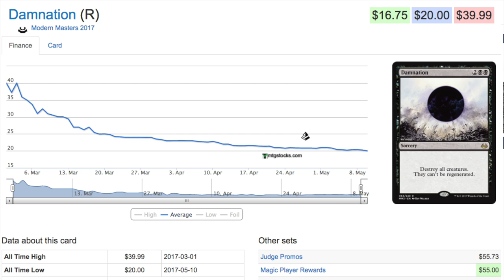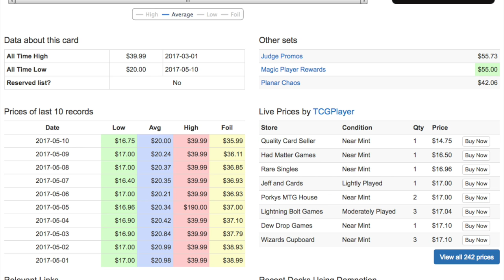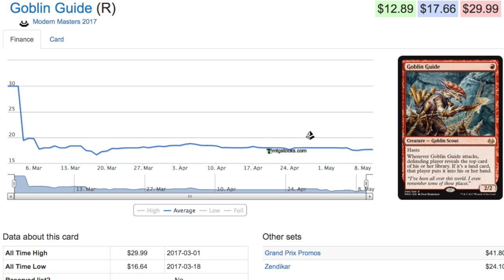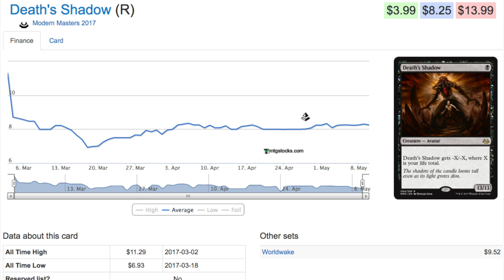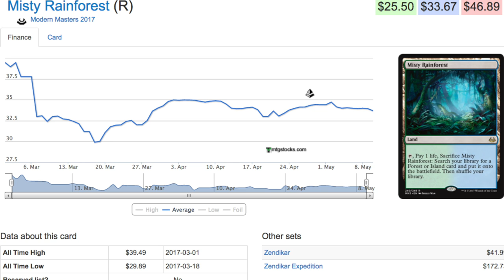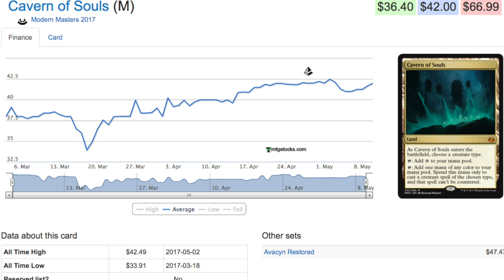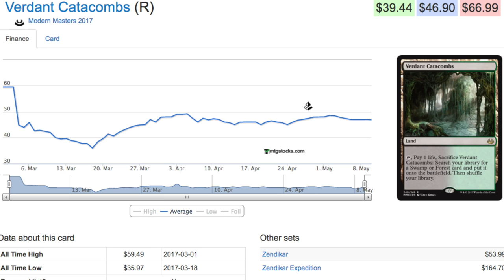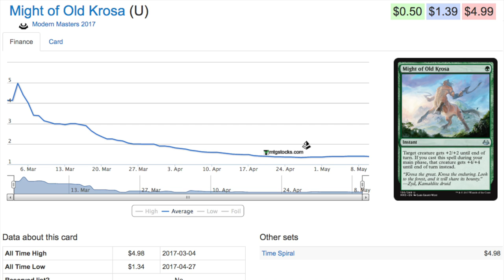Cheapest $$$$ Modern Masters 2017 Staples